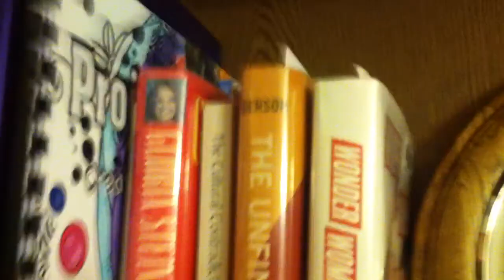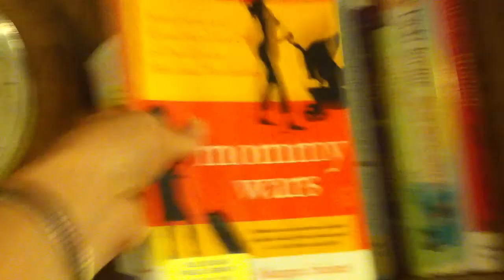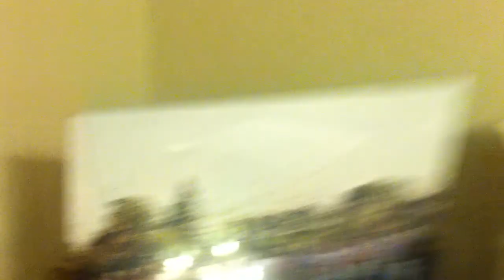Bad Moms Need Bad Mom Friends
For years, my husband has been my best friend. But after seeing the movie "Bad Moms" together, I realize he's no longer my true best friend. He'll never be able to relate to the judging and self-criticism moms endure. Time for all of us to start a regular Girls Night Out!